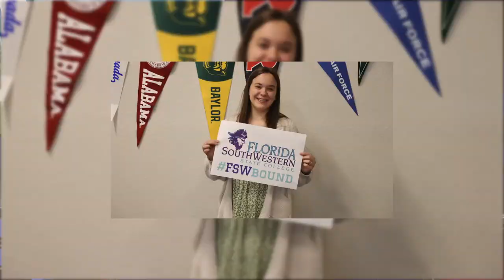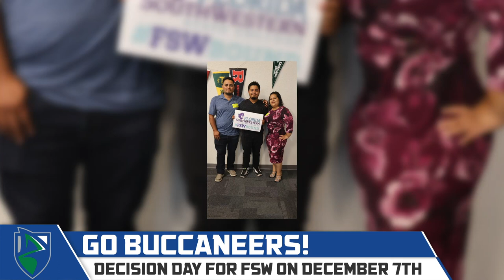BBN News for Dec. 6th and 7th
Dress up days, senior happenings, grad bash, sports, and more.